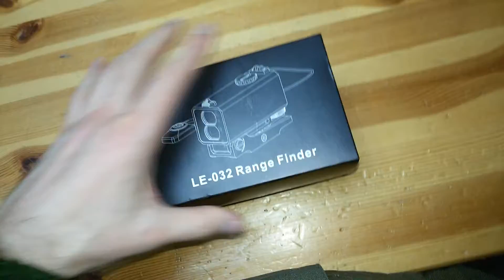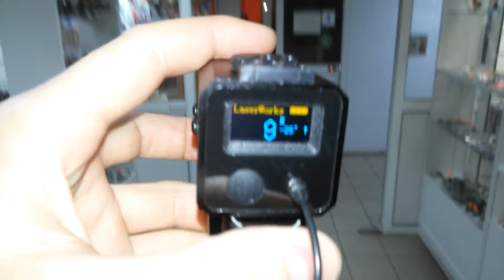Дальномер на прицел LW LE 032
Заказать у нас